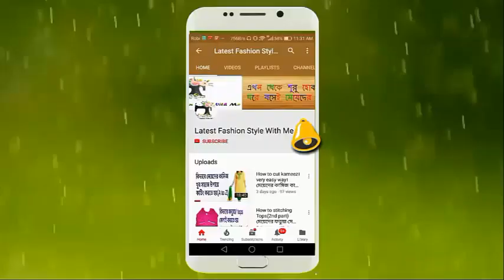হাতায় কাপড় কম হলে কিভাবে কাপড় জোরা দিয়ে বড় হাতা বানাতে হয় সহজ নিয়মে।। How to cut joint sleeves